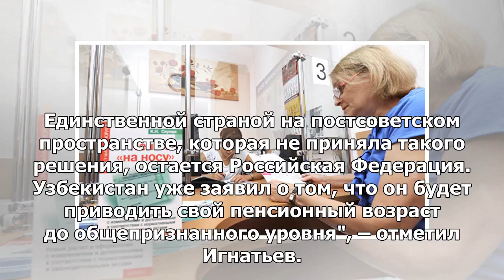Минтруд: средства на индексацию пенсий будут предусмотрены в бюджете